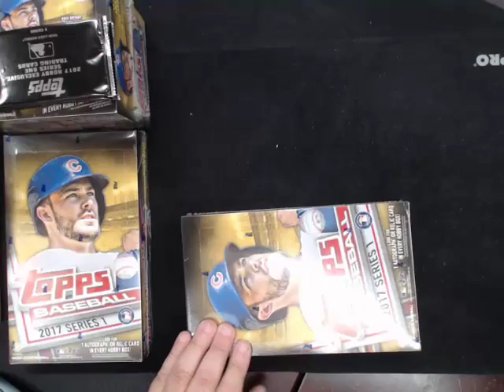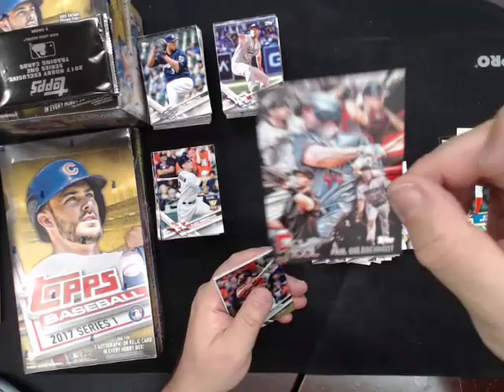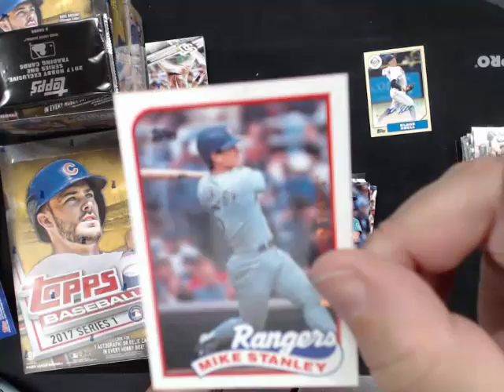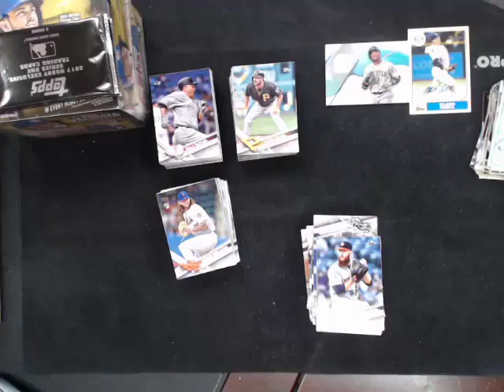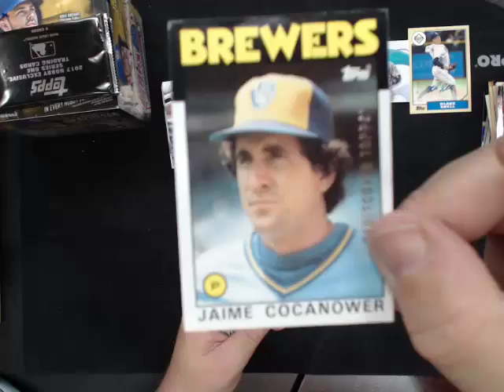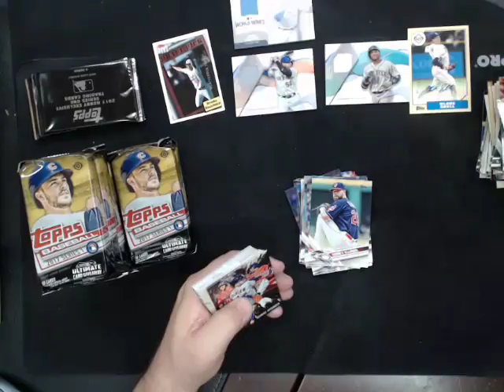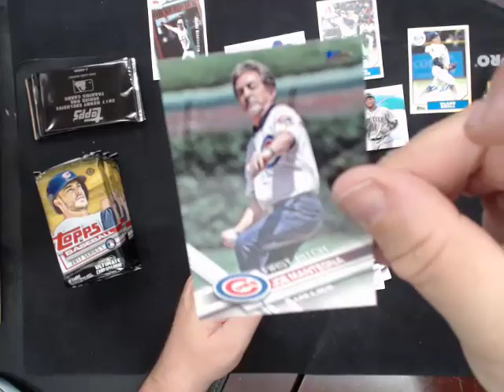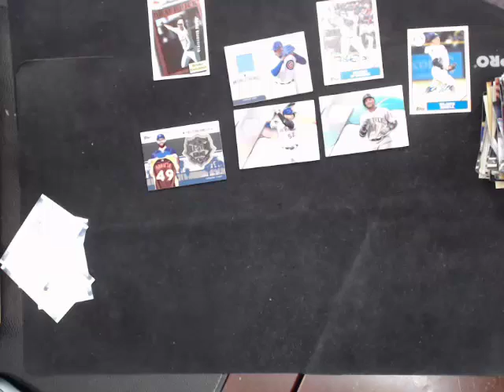2017 Topps Ser 1 3 Box Break #4